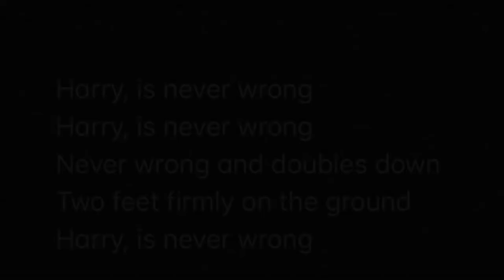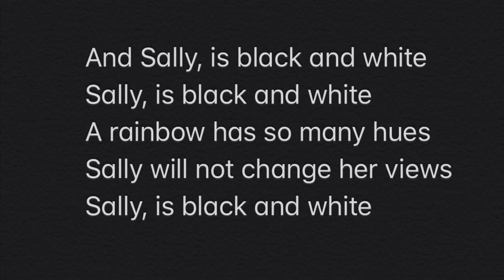Conviction (Ukulele Original)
Toe-tapper about keeping an open mind